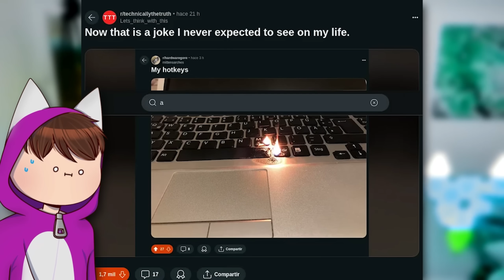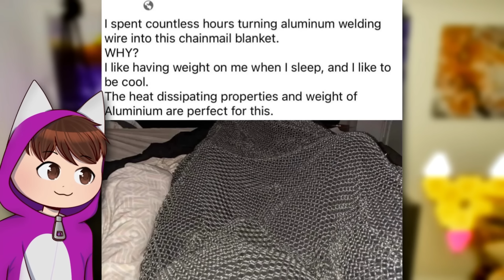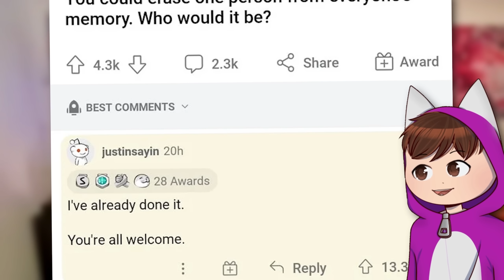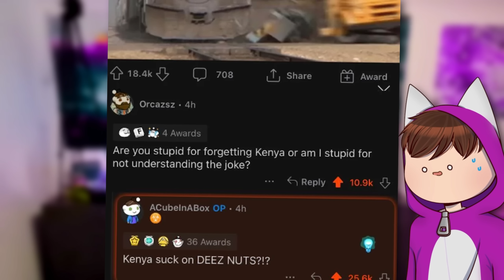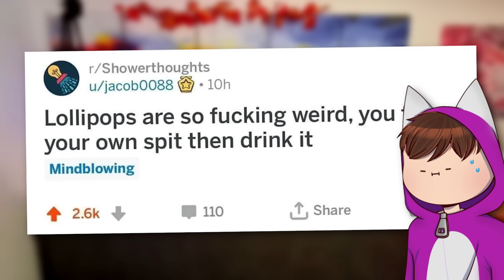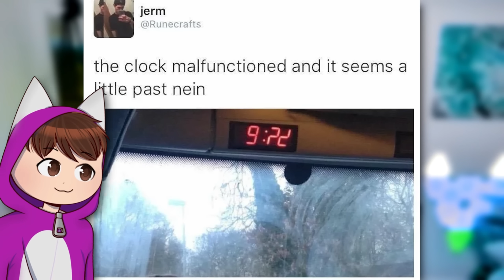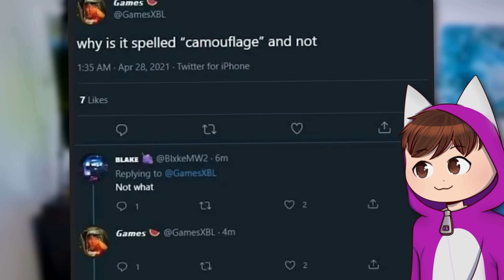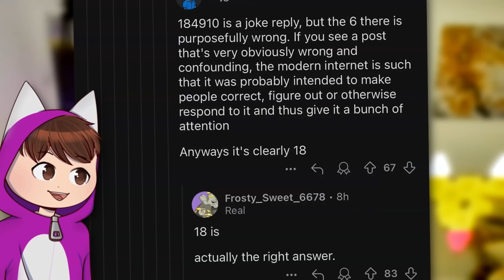Die """besten""" Wortwitze...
Wenn Boomer und alte Leute Internetzugang haben und wortwitze und anderen Humor haben... So kommt das Reddit Angry Upvote zustande.. die schlechtesten Wortwitze der Welt! - Reddit AngryUpvote

Ich lese und reagiere auf witzige und komische Reddit Geschichten bzw. Posts zu verschiedensten Reddits oder Life Hacks!